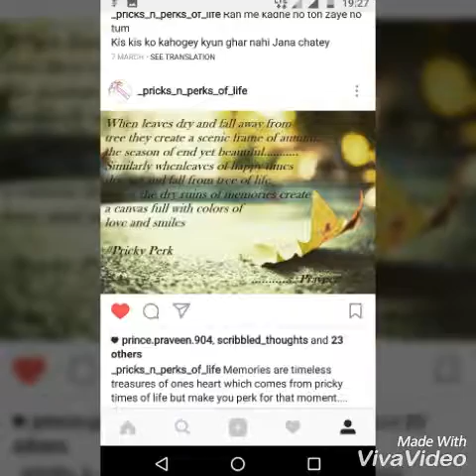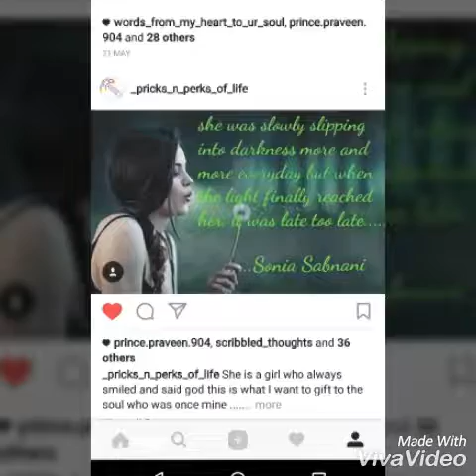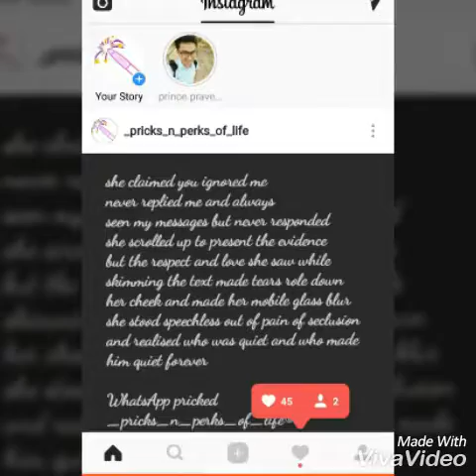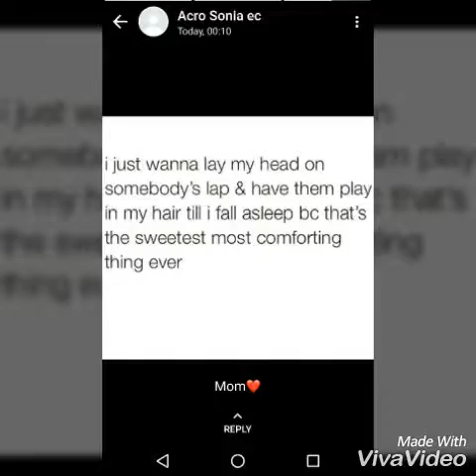Life in words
Pricks n perks of life